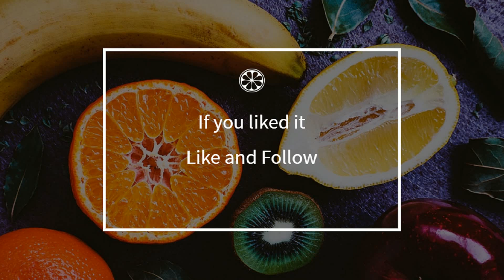How to cook - Thin pie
Here is a beautiful french Thin pie recipe !
 This video will teach you how to do a great Thin pie, simply and easily !